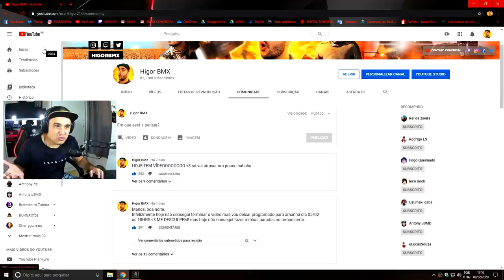NEM EU ACREDITEI NAS BALINHA QUE EU DEI! - RAINBOW SIX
Hoje foi o dia de  BRILHAR no Rainbow Six, FINALMENTEEE kkkk